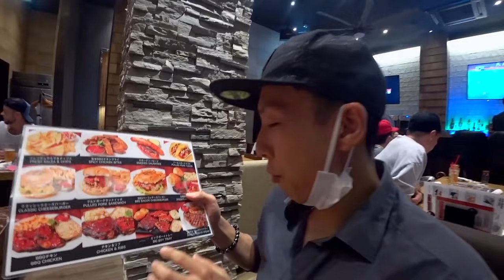EXPERIMENTAMOS O CAFÉ DO BTS 🇰🇷 *versão japonesa*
➣ TWITTER / INSTAG (MANDE UM OI)

➣ SIGA O INSTA DO NOESTILO! (LIVE/FOTO TODA SEMANA kkkkk )